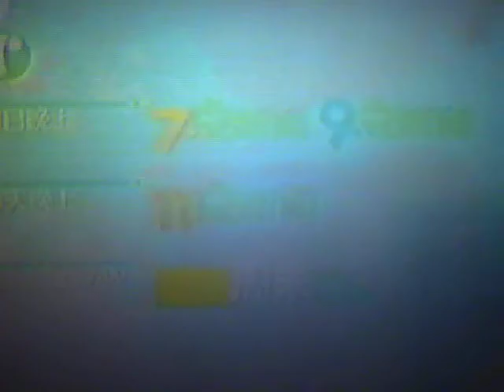The All NEW Chan U News Segment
Fast, accurate, detailed and concise